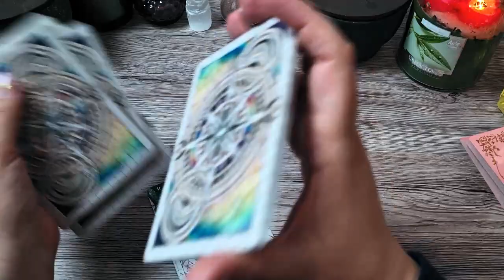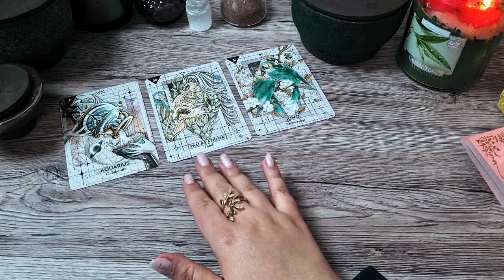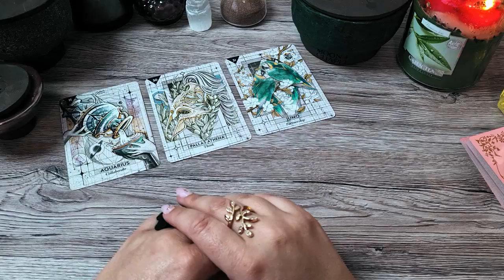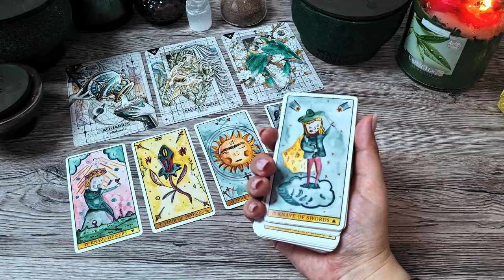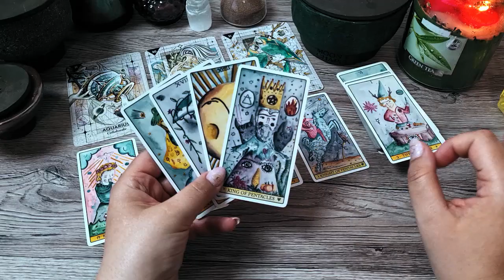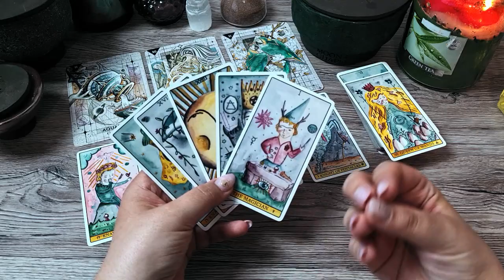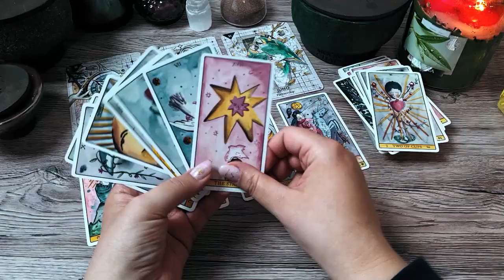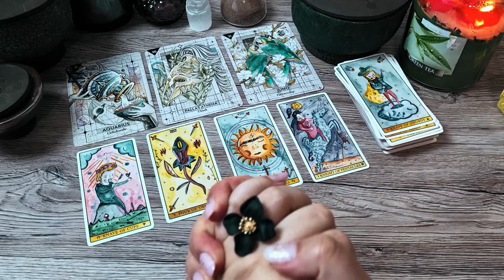♋️ RAC tarot APRILIE Vărsătorii fac echipă bună cu voi luna aceasta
Această citire de tarot este pentru cei care au zodia, ascendentul sau Luna natală în ♋️ RAC. Citirea este extrem de detaliată si vine cu previziuni pentru luna APRILIE.

Dacă apreciezi misticismul și dorești să explorezi acest domeniu fascinant, atunci acest canal este pentru tine! Nu uita să te abonezi pentru a fi mereu la curent cu citirile de tarot lunare, cu bonusurile, etalările interactive  și cu noutățile din lumea spiritualității. 🌙

🧿 Zania 🧿